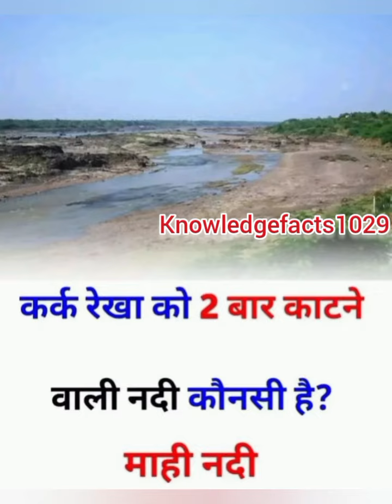किया आप जानते हो किसको किया कहते है |kis man ko english mai kiya kahte hai| gk video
किया आप जानते हो किसको किया कहते है | gk video |knowledge facts| bhare aadmi ko kiya kahte hai
किस व्यक्ति को किया कहते है